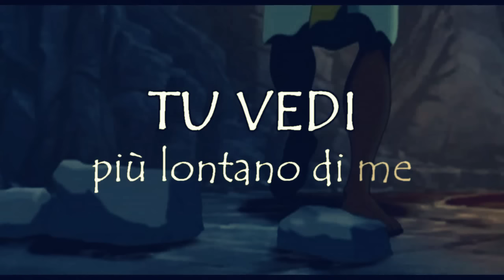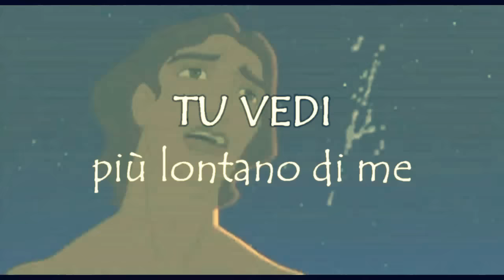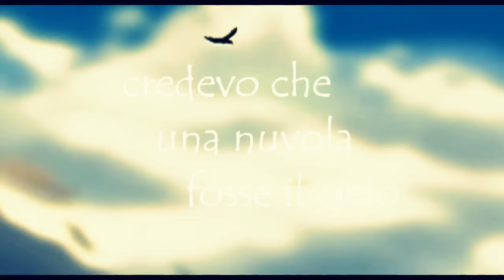Tu vedi più lontano di me + Testo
Canzone cristiana tratta dal film d'animazione "Giuseppe il re dei sogni" della DreamWorks

Testo:

Avevo agito bene,
Avevo le risposte,
La strada era quella giusta
Ma mi ha portato qua.
Conosci le mie pene,
Per questo chiedo aiuto,
Adesso che ho rinunciato
Io so la verità!

Tu vedi più lontano di me,
Tu sai la via,
Non voglio sapere i perché,

Se questo è un saggio
Non ne vedo la ragione,
C'ho messo tutta l'intenzione
Ma forse no, non basta.
Non voglio fare peggio,
La fede sai mi aiuta,
Ripongo in Te la mia fiducia
E tutto ciò che resta.

Ma Tu vedi più lontano di me,

Credevo che una nuvola fosse il cielo,
Ho visto un uccello volare
E l'ho seguito,
Credevo di poter spiccare il volo,
Ma Tu puoi plasmarmi
Ed insegnarmi

Ti ascolterò,
Io credo in Te .